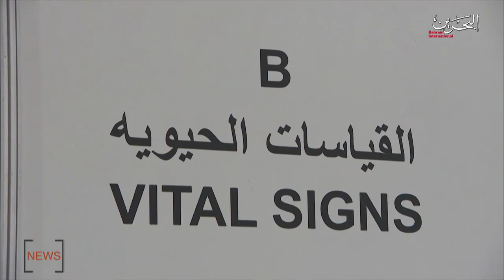BAHRAIN NEWS CENTER : ENGLISH NEWS 20-09-2020